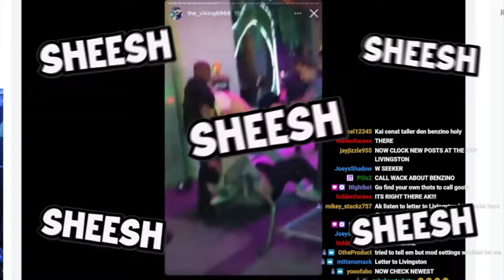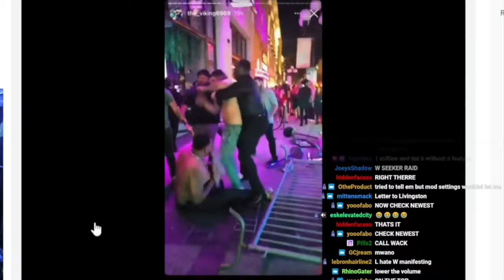Compton Ad Involved in Altercation in San Diego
In this video, we witness Compton Ad getting into a heated altercation in San Diego. Watch as tensions rise and tempers flare in this intense moment caught on camera.